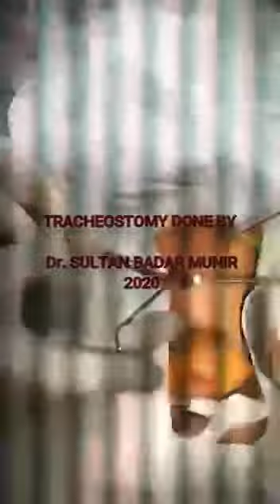Tracheostomy Procedure Open Procedure | Sultan Badar Munir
Tracheostomy is a hole  ENT surgeons make through the front of the neck and into the windpipe .  Tube is placed into the hole to keep it open for breathing.

Edit By: Dr.Maryam Mah Munir
Producer: Dr.Sultan Badar Munir
 Label : Dr.Sultan Badar Munir
Production:Dr.Sultan Badar Munir
What Is The Significance Of Loss Of Smell | Loss Of Smell And Taste | COVID -19 | SULTAN BADAR MUNIR